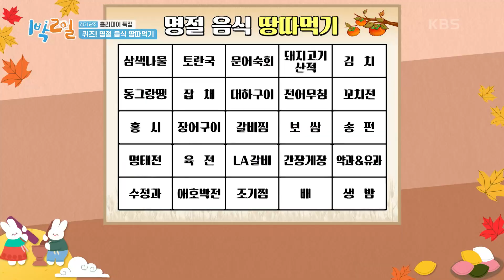품격 있는 퀴즈를 위해 ✨엄지인 아나운서 초대! 즈엉답입니다~ [1박 2일 시즌4/Two Days and One Night 4] | KBS 230924 방송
품격 있는 퀴즈를 위해 ✨엄지인 아나운서 초대! 즈엉답입니다~